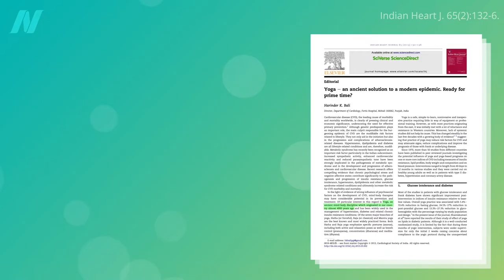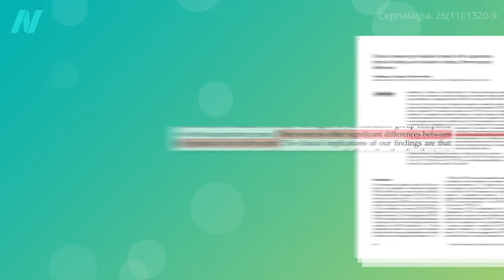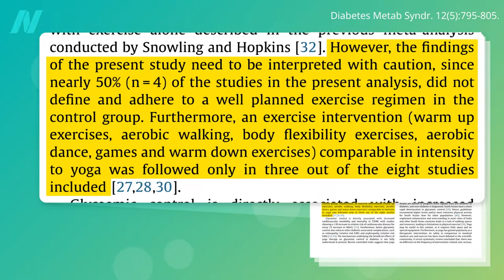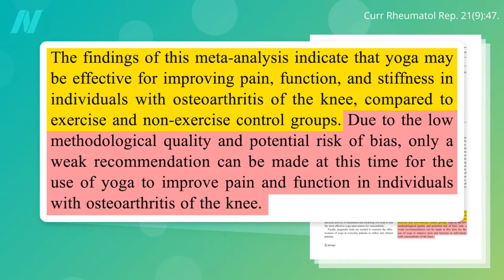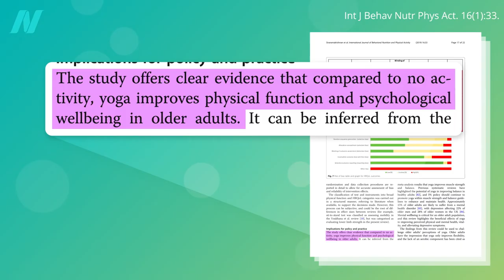Yoga Put to the Test for Headaches, Diabetes, Osteoarthritis, and the Elderly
What happens when real yoga is compared to sham yoga?

This is the third video in this six-part series on yoga. The first two were How to Prove Whether Yoga Has Special Health Benefits and Yoga Put to the Test for MS, Back Pain, Neck Pain, Insomnia, and Breast Cancer

• Yoga Put to the Test for Depression, Anxiety, and Urinary Incontinence
• Yoga Put to the Test for IBS, Inflammatory Bowel, Menopause, and Osteoporosis

Have a question about this video? and someone on the NutritionFacts.org team will try to answer it.

Want to get a list of links to all the scientific sources used in this video? You’ll also find a transcript and acknowledgements for the video, my blog and speaking tour schedule, and an easy way to search (by translated language even) through our videos spanning more than 2,000 health topics.